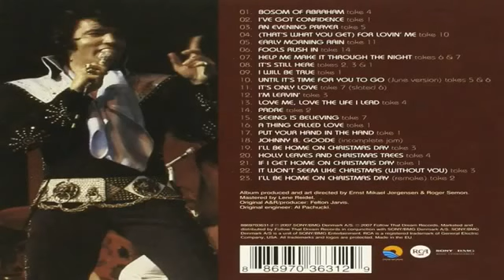ELVIS PRESLEY I SING ALL KINDS THE NASHVILLE 1971 SESSIONS FTD